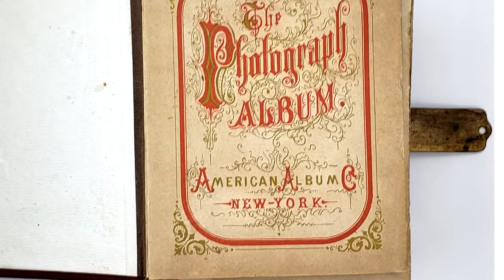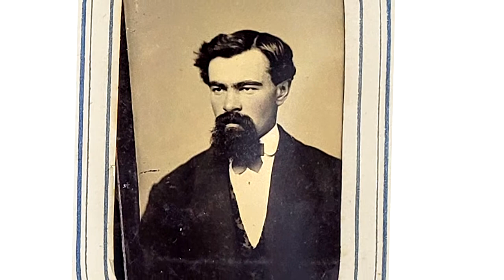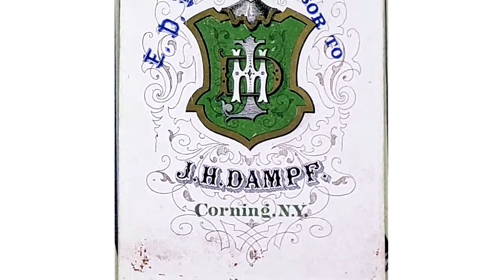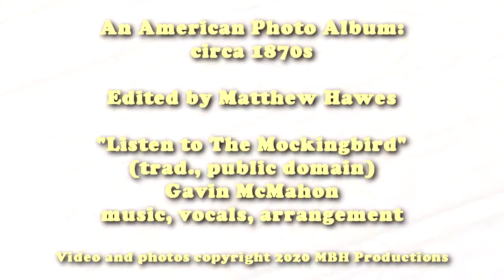An American Photo Album: circa 1870s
This is a video I edited that uses vintage photos which appear to be from the era following the American Civil War , and are from a photo album I acquired some years ago. I thought it would be a fun idea to share the album through a music video.

For musical accompaniment, I used a rendition of the mid-19th century popular song, "Listen To The Mockingbird", that features the talents and arrangement of my musical pal, Gavin McMahon. Gavin was kind enough to create his version of the song for me at my request, as it is traditionally arranged as an upbeat song, though the lyrics have a darker tone.

Gavin's take is perfectly melancholy, which I feel better suits the words. I created an earlier music video for this arrangement, but decided that the song being roughly from the same period as the photos in the album made it the appropriate choice for me to use in my edit.

Anyway, enjoy the video and song!